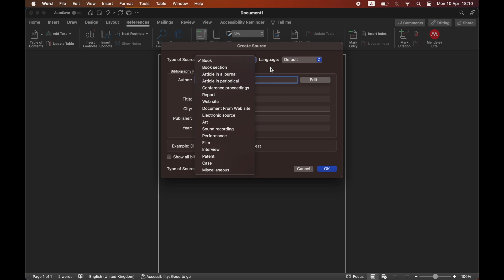How to Add References in Word (NEW Microsoft Word UPDATE in 2023)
How to Add References in Word (NEW Microsoft Word UPDATE in 2023). Step by step instructions of how to put a reference in microsoft word on your Windows 10 PC and Macbook laptop with the new Microsoft word app update in 2023.